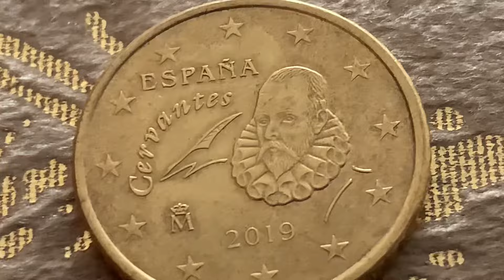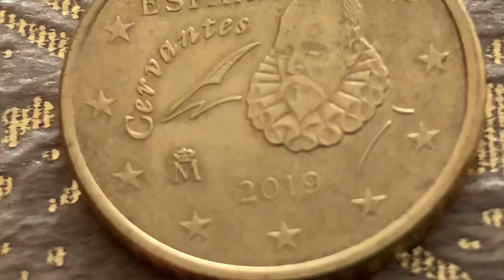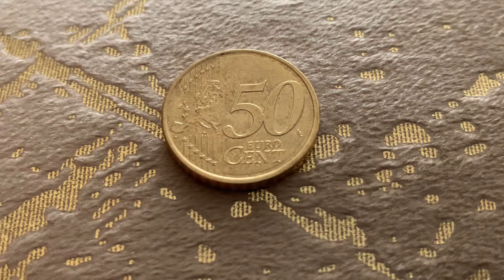SPAIN 🇪🇸 50 EURO CENTS DEFECT 2019 🤑SPANISH ROYAL MINT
Transmitter Spain
King Philip VI (2014–present) Juan Carlos I (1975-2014)
Type Common part
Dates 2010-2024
Value 50 cents 0.50
Currency Euro (2002-present) Composition Nordic gold (89% copper, 5% aluminum, 5% zinc, 1% tin)
Weight 7.8g
Diameter 24.25mm
Thickness 2.38 mm
Round shape

2019 M 15000exp
0.3% Brilliant Universal